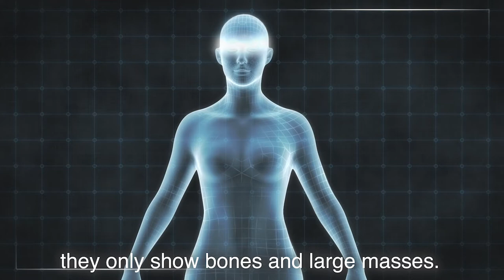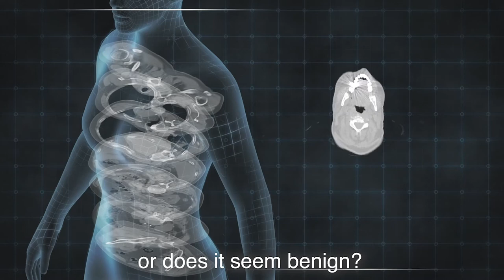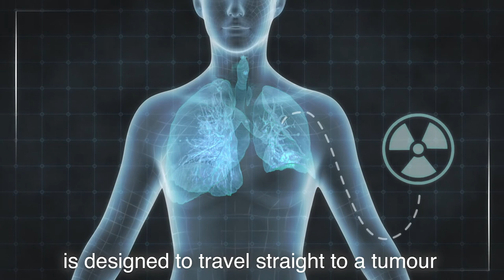The Evolution of Medical Imaging for Cancer Care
Medical imaging technology has revolutionized health care, allowing doctors to detect cancer earlier and improve patient outcomes.

Imaging tests are of pivotal importance in the diagnosis and management of cancer patients. Cancer diagnosis frequently requires imaging studies that in many cases use small amounts of radiation. Procedures such as X-rays, computed tomography (CT), magnetic resonance imaging (MRI), positron emission tomography (PET) and single-photon emission computed tomography (SPECT) are important in clinical decision-making, including therapy and follow-up. First published 2019.

From X-rays to PET and CT scans to theranostics, learn how medical imaging for cancer care has evolved over the decades.